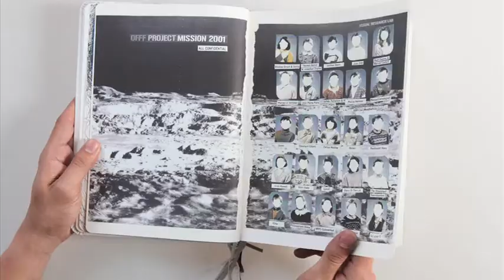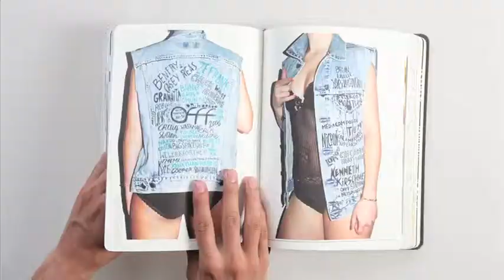IED Barcelona | Visual Area: Proyecto de Tesis "Festival OFFF" Libro 10º Aniversario (2009 - 2010)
SANPUK